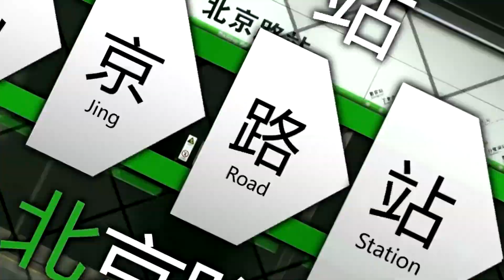【铁道音MAD合作单品】Track Union 2020 第12部分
开工: 01/05/2020
完工: 05/05/2020

广州地铁6号线/贵阳地铁1号线：北京路站
石家庄地铁1号线/西安地铁2号线：体育场站
北京地铁5号线/重庆轨道交通1号线：磁器口站
港铁(深圳)4号线/成都地铁5号线：民乐站